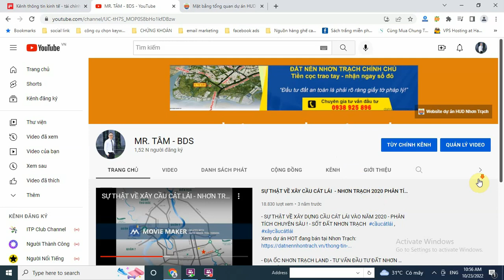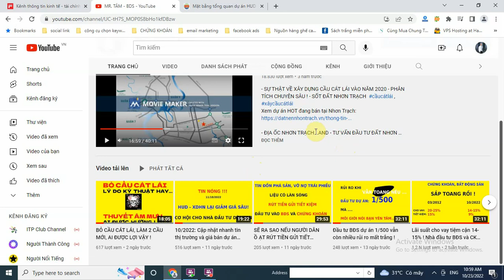23/10/2022: HUD - XDHN GIẢM GIÁ QUÁ MỨC CHƯA, CƠ HỘI HAY RỦI RO ?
23/10/2022: HUD - XDHN GIẢM GIÁ THÊ THẢM, CƠ HỘI HAY RỦI RO ?
Cập nhật tình hình thị trường Nhơn Trạch, giao dịch ký gửi và cập nhật giá bán HUD và XDHN, ECOSUN, THÀNH HƯNG, DTA liên tục cho khách hàng và nhà đầu tư, anh chị nếu cần thêm thông tin có thể gọi đt, add zalo với Tâm: 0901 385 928
Hotline ký gửi đất Nhơn Trạch: 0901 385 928  Mr. Tâm ( Uy tín - chuyên nghiệp )